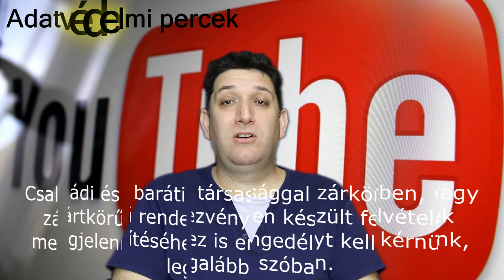Youtuberek és az adatvédelem. Mire figyeljünk a közösségi médiákban.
Youtuberek és az adatvédelem. Mire figyeljünk a közösségi médiákban. Gondoljuk át mit osztunk meg, miről számolunk be, mielőtt ez sokba kerülne nekünk.